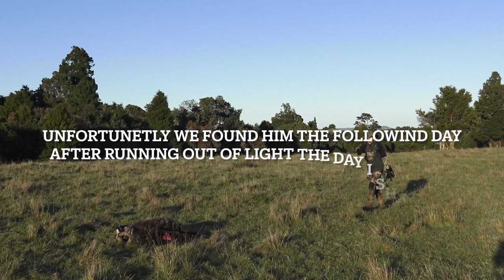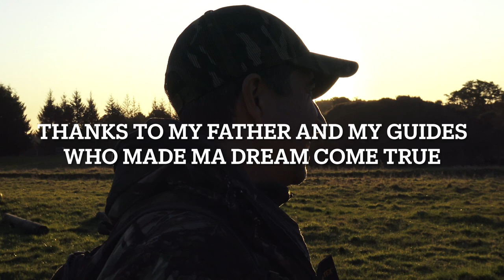BOW HUNTING RED DEER IN NEW ZEALAND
Taveling  from New Caledonia to New Zealand to hunt a red stag with bow and arrow ,this was a dream since childhood.